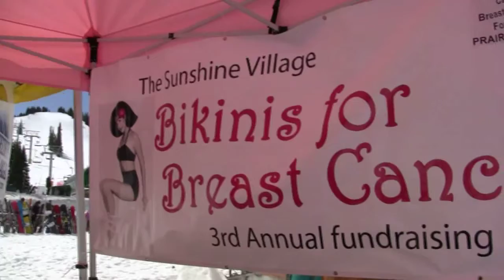Official Slush Cup 2011 Wraps Up The Season | Sunshine Village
It was an amazing day at Sunshine Village on May 23, when 73 hardy souls braved the icy pond in front of Trapper's. Three skiers actually made it across. Lot's of Bikini Snowboarding and Bikini Skiing so bring your skinnies.